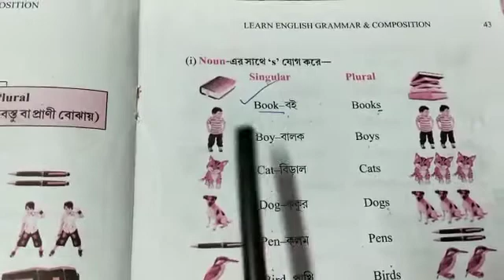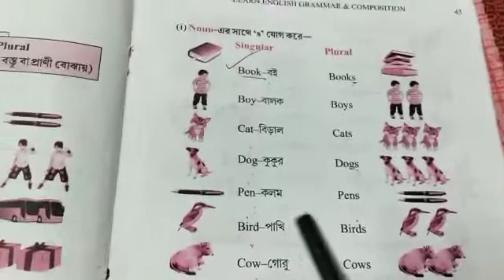Class II English Grammar class 2022 ( p-41-43) part 2